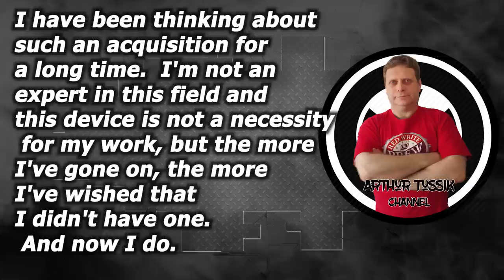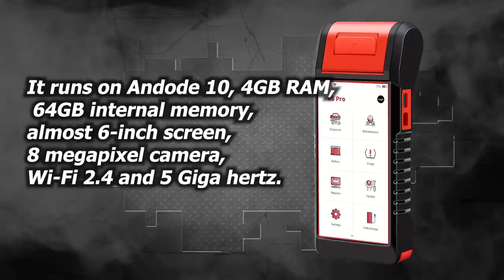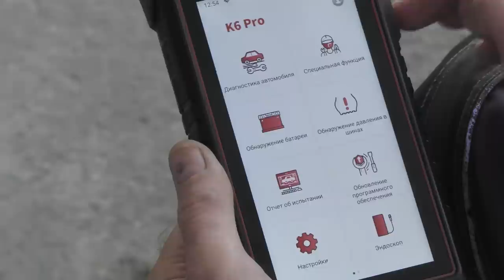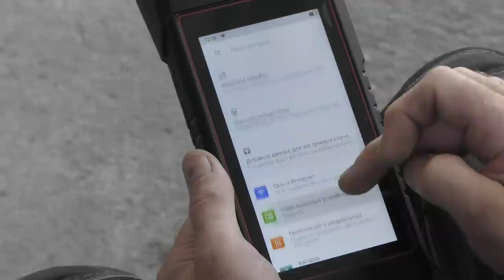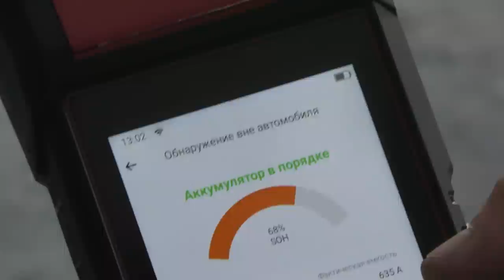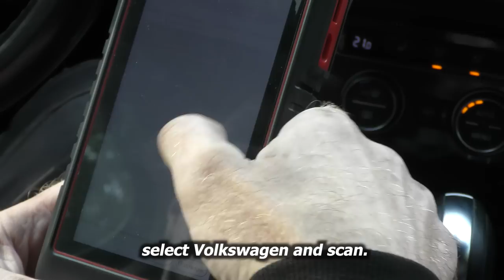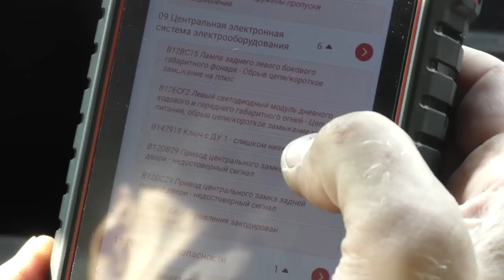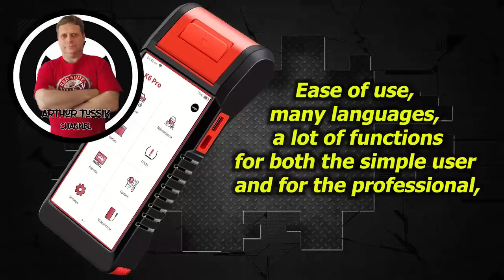KingBolen K6Pro. Диагностика автомобилей стала проще!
KINGBOLEN K6 PRO

In this video I will be testing a car diagnostic device. I think it will be interesting for everyone.
В этом видео я буду тестировать прибор для диагностики автомобилей. Думаю всем будет интересно.